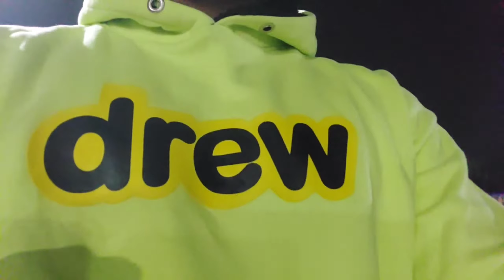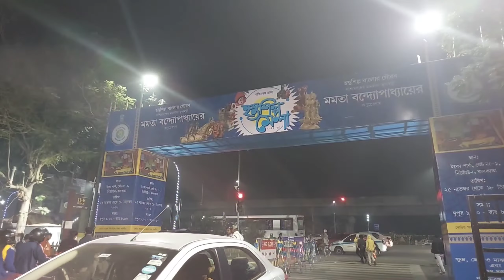ECO PARK KOLKATA | WORLD'SBIGGESTECO TOURISM PARK| Prem D Nath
Hey guys I'm back again with a another vlog in this video i'll show you India's biggest Eco Park In Kolkata New Town (Greater Kolkata)

Well come to India's biggest Eco Logical and Urban Park.

About this Park:-
      Its total area is 480 acres.There are Total 4 gate for Eco Park entry.There is a Four wheeler parking facility at Gate Number One. If you come by bus, you have to enter through gate number 2.Gate number three has two-wheeler parking facilities.My entry today will be with gate number three. Location .. Location of Ecopark Rajarhat New Town Action Area 2.The distance from Dharmatala to Eco Parrs 16 kilometers.Ola Uber Cab Facility is available to get here. Bus route .. eco park Entry Fee ... Entry fee per person Rs.30.00 Monday Park close Eco Park Timing... 11:00 AM To 7:30 PM

Kolkata new park
Kolkata
Kolkata eco logical Urban Park
eco park Kolkata Vlog
Kolkata eco park vlog
Kolkata Vlog
Kolkata exo park explore
explore Kolkata eco park
Kolkata biggest park
India's biggest park
new town Kolkata
Kolkata park

About: "Prem D Nath" is a YouTube channel, where you will find unlimited interesting vloging videos